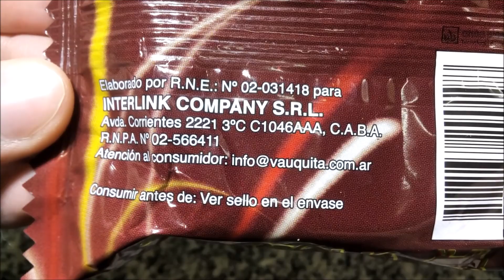Vauquita Capuccino Alfajor Blanco con Súper Dulce de Leche y Café ( nuevo, Turimar )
Alfajor relleno con dulce de leche recubierto con baño de repostería fantasía blanco y granos de café molido. Peso neto 75g.
Elaborado por: Goloalfa S.A. (Turimar) ( RNE 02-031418 ); Lomas de Zamora, Provincia de Buenos Aires, Argentina.

Ingredientes: dulce de leche, harina enriquecida, baño de repostería blanco, azúcar, oleomargarina, miel, almidón de maíz, granos de café molidos, cacao semiamargo en polvo, leche en polvo descremada, sal, emulsionante: (monoestearato de flicerilo, lecitina de soja), leudantes químicos: (bicarbonato de amonio, bicarbonato de sodio), aromatizantes: (esencia de café). CONTIENE DERIVADO DE TRIGO, LECHE Y SOJA.

Información nutricional:
75g (1 alfajor)
Valor energético: 301kcal=1263kJ (15% VD)
Carbohidratos: 50g (17% VD)
Proteínas: 4.0g (5.3% VD)
Grasas totales: 12g (22% VD)
   Grasas saturadas: 6.6g (30% VD)
   Grasas monoinsaturadas: 3.4g
   Grasas poliinsaturadas: 1.3g
   Colesterol: 0mg
   Grasas trans: 1.8g
Fibra dietaria: 0.7g (2.9% VD)
Sodio: 27mg (1.1% VD)